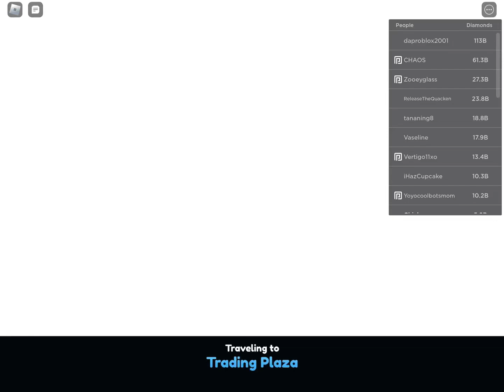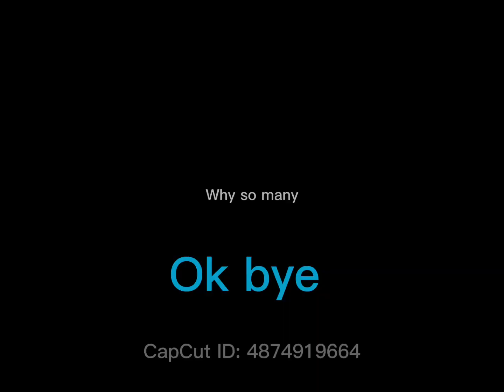I found 2 people that have so MANY SIGNED HUGE PETS